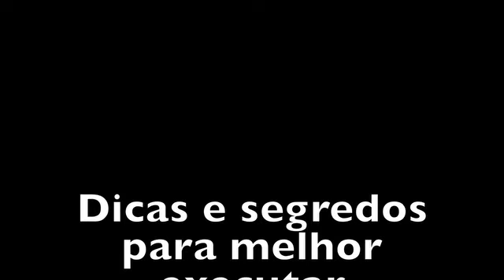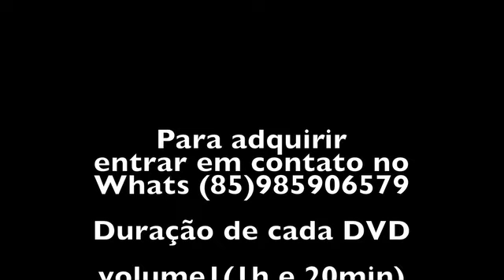DVDs VOLUMES 1, 2, 3, 4 e 5 Por Rodrigo Soares(Um trechinho de cada um)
DVDs VOLUMES 1, 2, 3, 4 e 5 Por Rodrigo Soares(Um trechinho de cada um) Interessados chamar no Whats (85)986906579